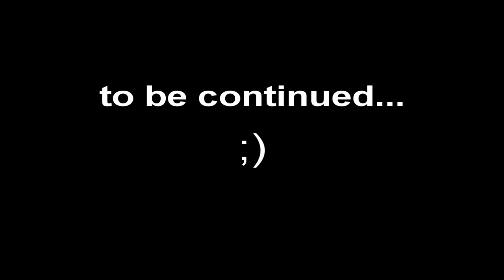Olymp Movie 2.avi